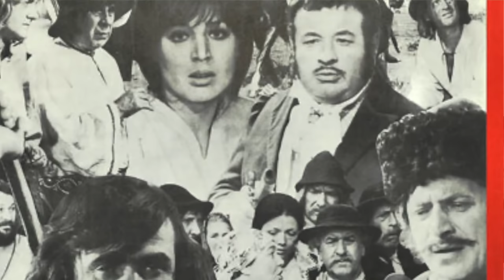W młodości przeżył ogromną tragedię, znacie go z Misia Uszatka i komedii - Mieczysław Czechowicz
Film poświęcony aktorowi Mieczysławowi Czechowiczowi, który znany był z ról komediowych, oraz jako głos Misia Uszatka.